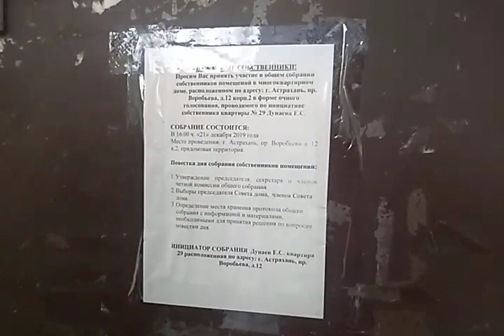дунаев рассказывает о поджоге своего авто